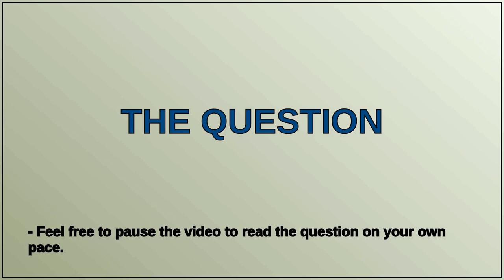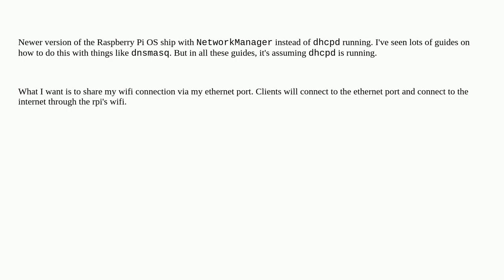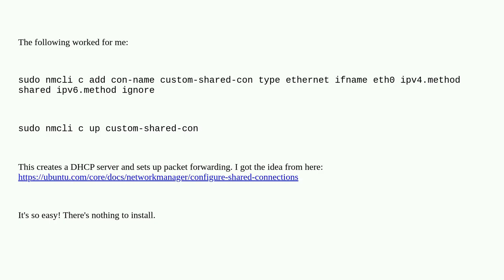Raspberrypi: Bridging wifi to ethernet with NetworkManager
Bridging wifi to ethernet with NetworkManager

A special thanks goes out to the community

  networkmanager